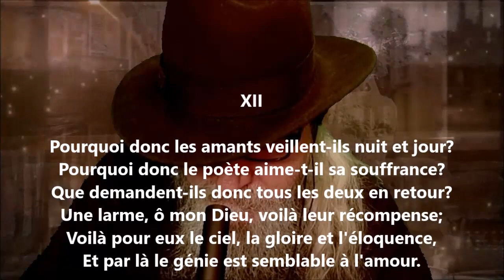Namouna - Chant deuxième XII - Alfred de Musset lu par Yvon Jean